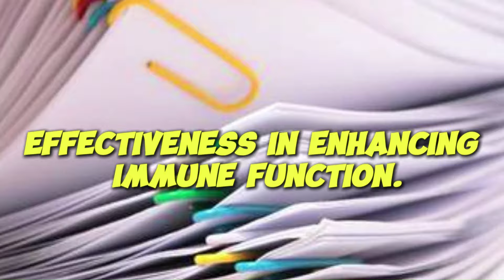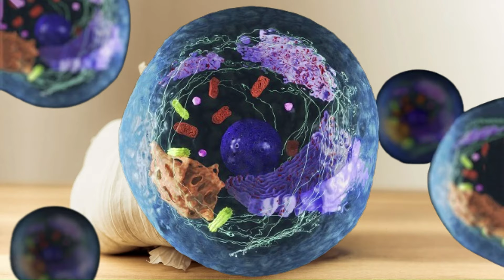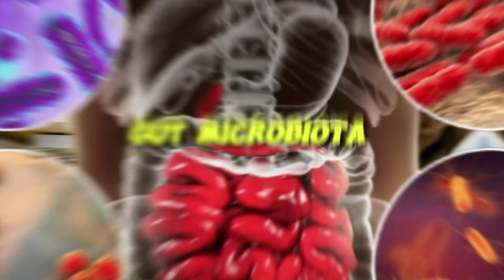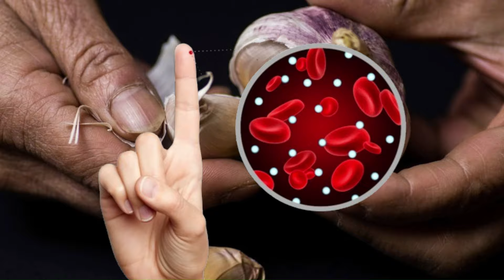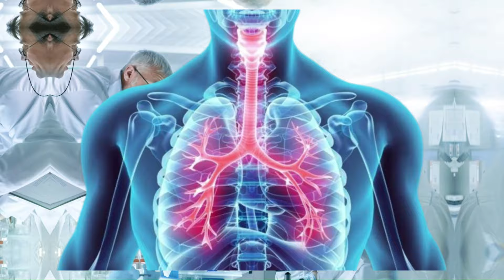Garlic At Night Benefits (99% Peoples Not Know These 9 Health Benefits Of Garlic At Night)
You Won't Believe What Would Happen if You Eat Raw Garlic Everyday for 30 Days? | Benefits of Eating Raw Garlic

Discover the incredible health benefits of garlic in this video, where we dive into everything you need to know about this powerful superfood. From boosting immunity to supporting heart health, garlic has long been cherished for its healing properties. Learn how incorporating garlic into your diet can aid in weight loss, improve digestion, and even enhance sleep quality. We’ll explore the differences between raw and cooked garlic, and how each impacts your health.

Whether you're looking to lower blood pressure, manage cholesterol, or detox naturally, garlic has something to offer. We’ll cover essential garlic nutrition facts, its anti-inflammatory effects, and its role in an anti-aging diet. Plus, find out why garlic is known as a natural aphrodisiac and a powerful sleep aid when consumed at night.

Join us to unlock the secrets of garlic, packed with tips on how to make the most of this humble ingredient in your daily routine. Perfect for anyone interested in holistic health, wellness tips, and natural remedies that promote a healthier lifestyle!

**Keywords**

00:00 Introduction
01:00 Benefits Of Garlic
01:20 Benefit 1
02:45 Benefit 2
04:15: Benefit 3
05:45 Benefit 4
07:30 Benefit 5
08:55 Benefit 6
10:20: Benefit 7
11:50: Benefit 8
13:20: Benefit 9
14:45: Conclusion